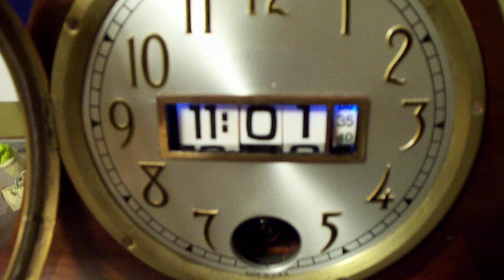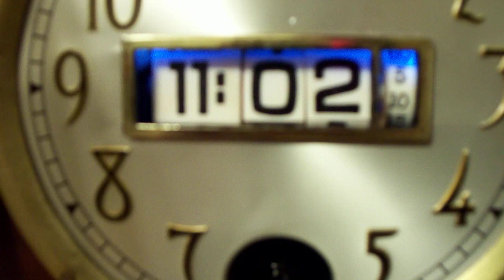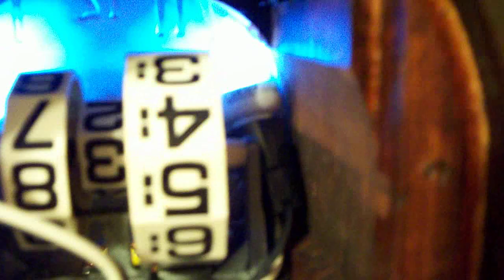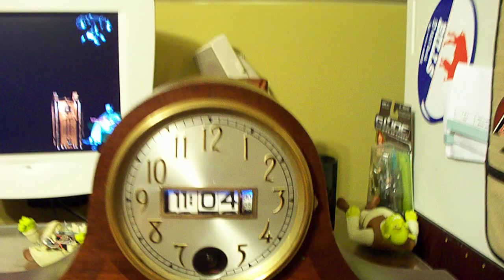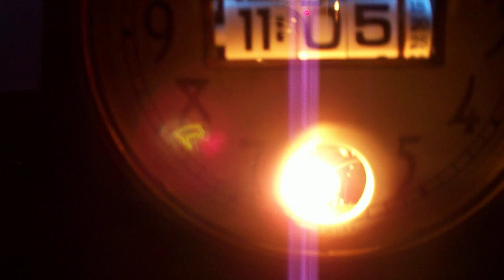sessions-numechron clock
This is a 1937 sessions clock case fitted with a 1973 spartus numechron clock movement.
Was quite a job to line every thing up but It came out fantastic.
Will be for a wedding-christmas gift.